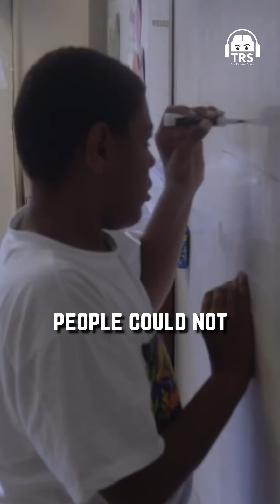How Autism Effects a Person? Working of Some of the Smartest Brains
Follow Dr. Alok Sharma's Social Media Handles:-

In this episode of TRS, we welcome Dr. Alok Sharma; Professor & Head of Neurosurgery, LTMG Hospital & LTM Medical College, Sion Mumbai, and the Director of NeuroGen Brain & Spine Institute. He is a renowned Neurosurgeon, Neuroscientist, and Professor with extensive expertise in the areas of Neurosurgery, Neuroscience, and Stem cells.

Today’s episode was largely focused on Neuroscience and how Stem Cells therapy helps in curing incurable diseases. Dr. Alok Sharma shared his knowledge on various topics such as the Neurological Body of a Human Being, the Human Brain, Brain Tumor and their effects on patients, Stem Cell therapy and how it helps in curing multiple diseases, What is Autism and how Autism patients have special abilities, Anti-aging treatments & more.

This was a conversation on medical science and neurology, focusing on how technological development has led to amazing changes in the field of medicine. I hope to bring many more such podcasts that give out wide knowledge of medical science. I hope you enjoy this episode and tell us your opinions in the comments!